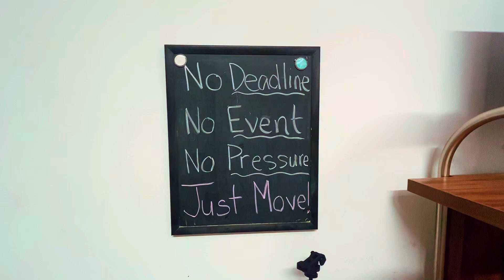SUNDAY RESET | Cleaning + Organizing Our Garage turned GYM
What I thought would take 20 minutes, turned into an hour project. Do I have regrets? No. Would I recommend? HIGHLY!

A reset is so necessary to help you contribute to having a successful week .

Do you have resets and if so, do you find it helpful?

Deela